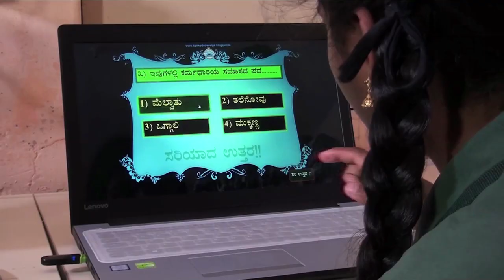12 Mahesh S